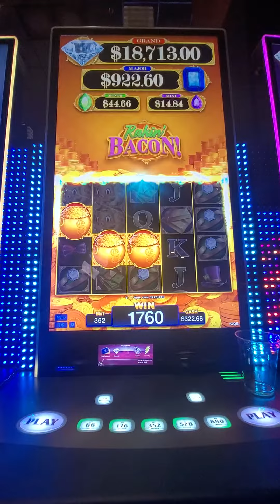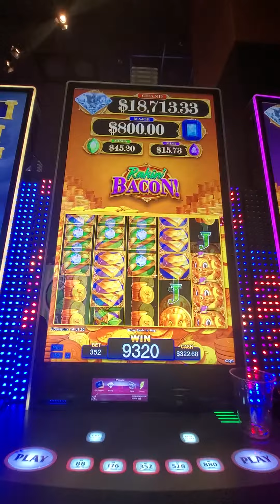Playing Rakini bacon 🥓 at Kickapoo casino